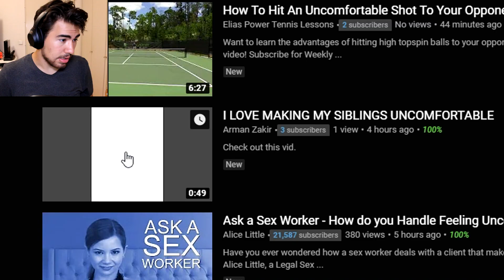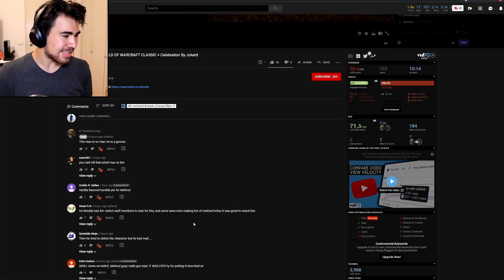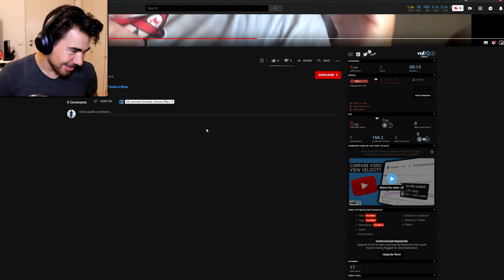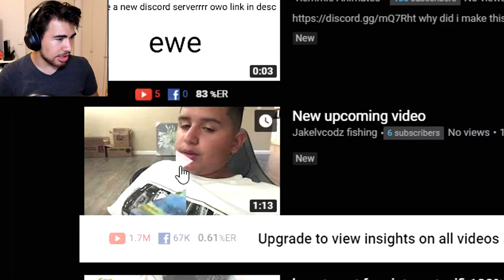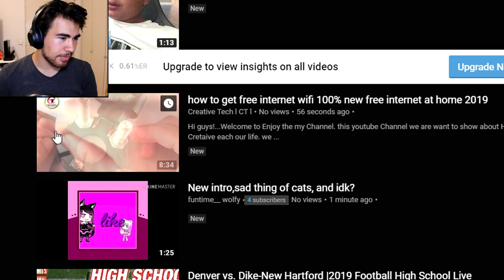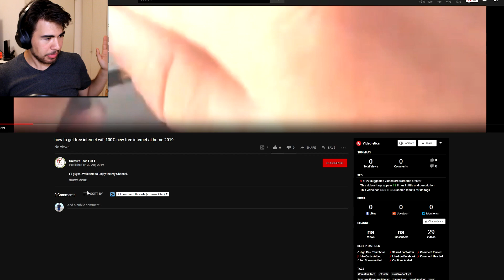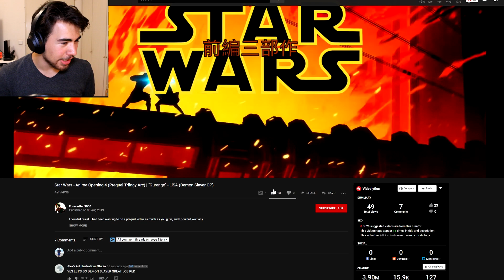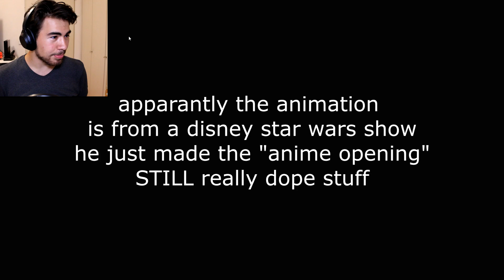I found Mario's YouTube Channel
It's another installement of searching by newest aka zero views all the qs? We are still working on the name
In todays installement we found mario's very own youtube channel, I KNOW STUNNING
i mean it's not confirmed that it is ACTUALLY marios youtube channel but the guy is wearing a super mario shirt and yeah.. he kinda sounded italian? that's what we are basing this off of.